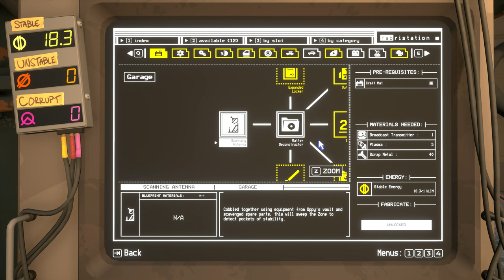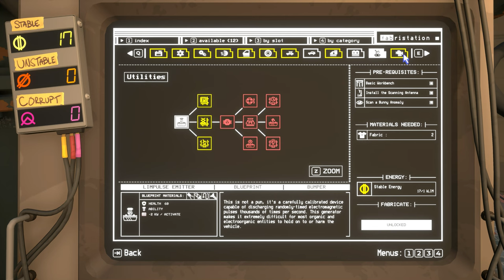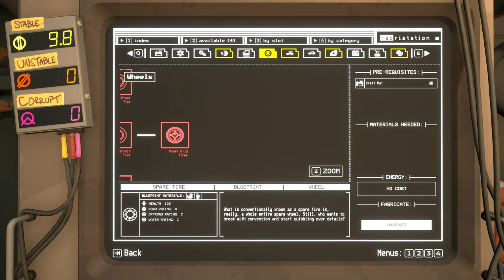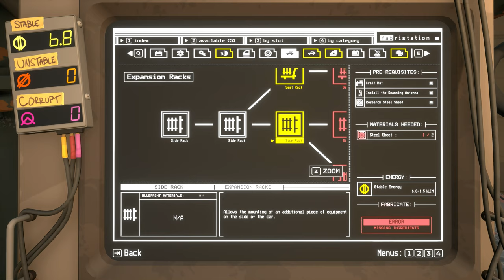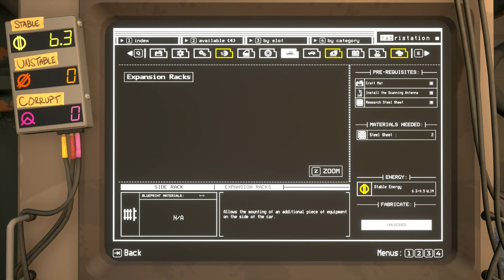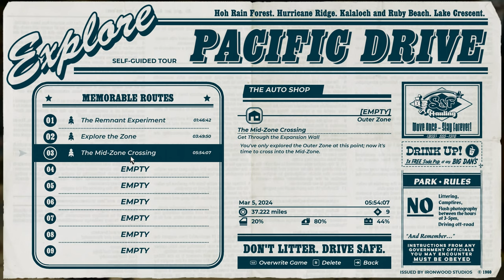Oh my god you can upgrade stuff | Pacific Drive Playthrough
Thank you Ironwood Studios for the copy of the game!

Epic Games Code - Sp00nerism